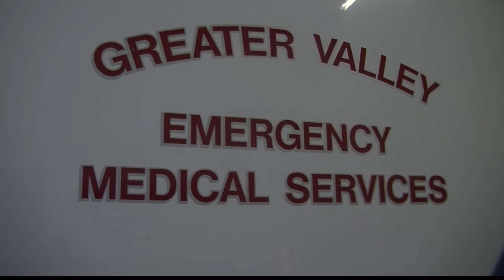EMS Crew Helping Sandy Victims